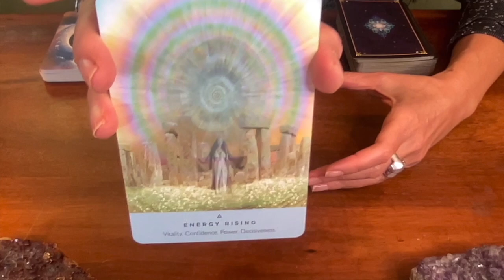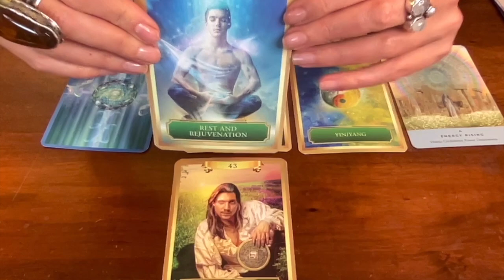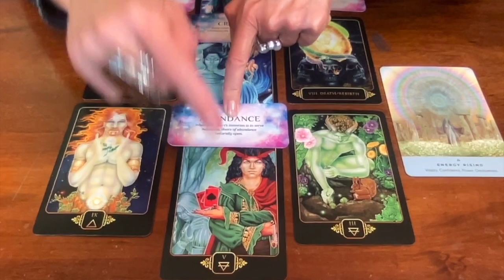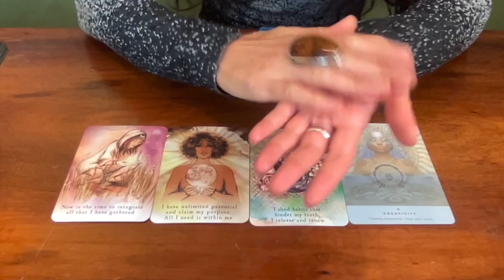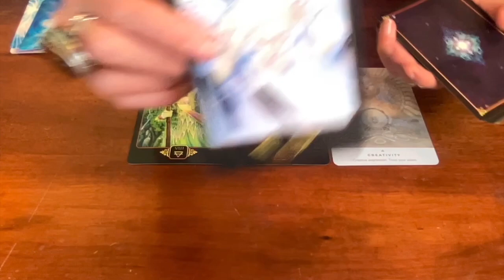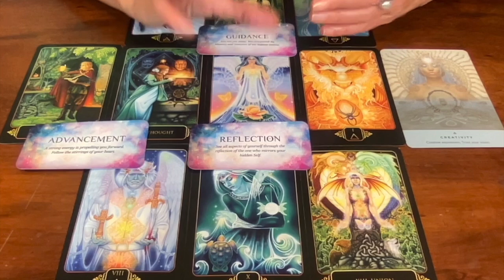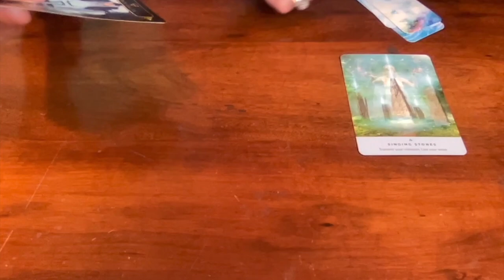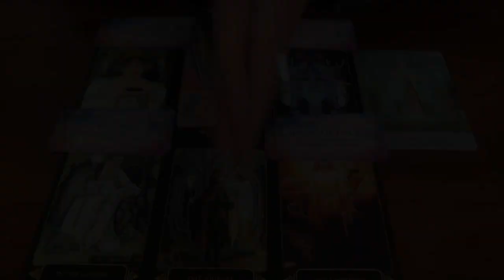⭐️SUBCONSCIOUS Mind🔥 🌌 Pick A Card🔮 EQUINOX Portal Energy 🌀 Sep 2024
00:00:00 Pile & Zodiac Signs Picking
00:03:51 Pile Preparation
00:06:48 Pile 1 {Energy Rising}
00:27:04 Pile 2 {Creativity}
00:52:31 Pile 3 {Singing Stones}

🔥 THE MOON DECK by Aarona Lena
🔥THE ANCIENT STONES ORACLE by Rebecca Campbell
🔥DREAMS OF GAIA TAROT by Ravynne Phelan

AUDREY🎙